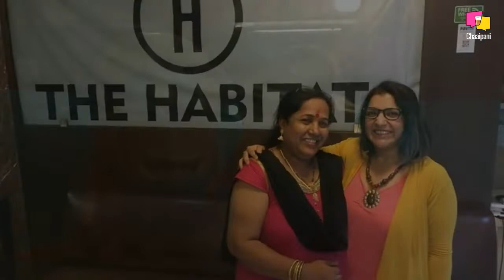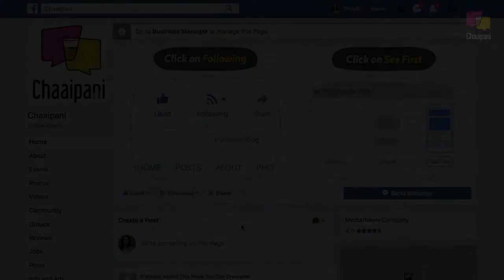A Maid By Day And A Stand Up Comedian By Night | Deepika Mhatre | Inspiration | Destiny | Woman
Maybe dreams can come true and maybe destinies do change. Here is the story of Deepika Mhatre, a resident of Mumbai whose sense of humor and comic skills changed her life!